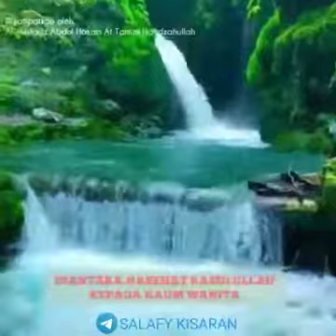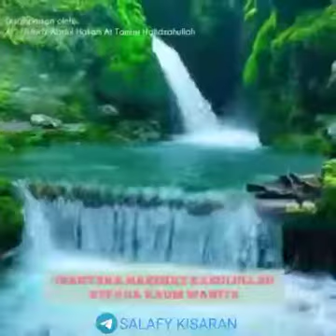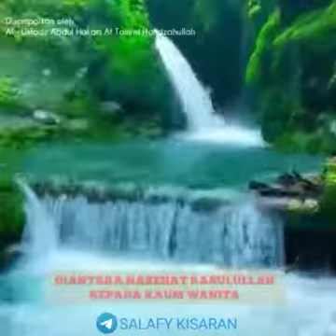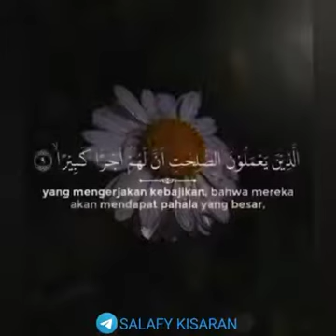Al ustadz Abdul Hakam at Tamimi - diantara nasehat Rasulullah kepada kaum wanita